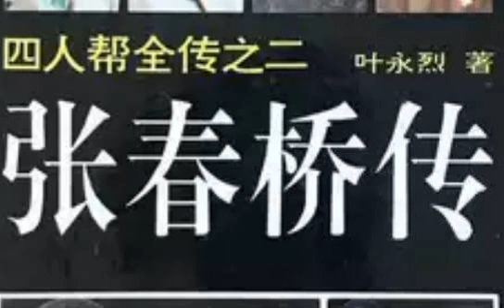叶永烈:《张春桥传》7 四人结成一帮